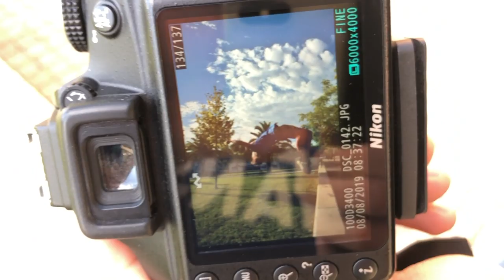TENGO UNA LESION PARA TODA LA VIDA... *muy grave* 😭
En el vídeo de hoy os cuento una lesión que tengo para toda la vida. Es una lesión grave en el pie que ha hecho que acabe teniendo otra lesión grave en la rodilla. Os cuento como puedo hacer backflips estando lesionado y otros mortales. Por este motivo no puedo hacer front flips.